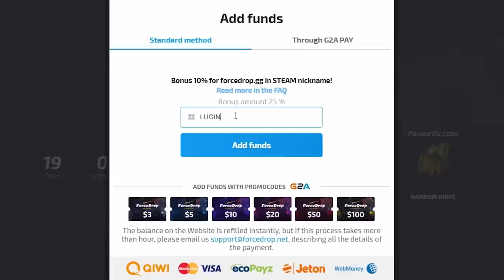CS:GO competitivo no global, CLIQUEI ou PINEI?